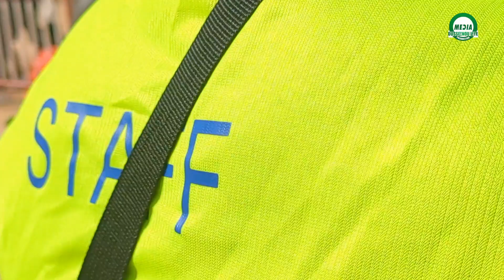🛑L'ARRIVÉE CHALEUREUSE DE TONY JUNIOR À L'ARÈNE NATIONALE JOURNÉE DIENDER PRODUCTION